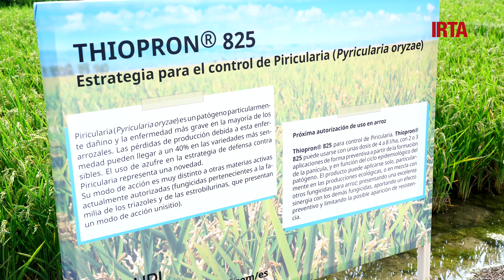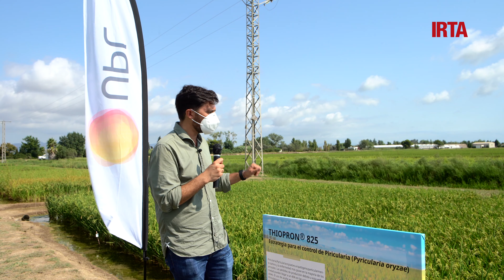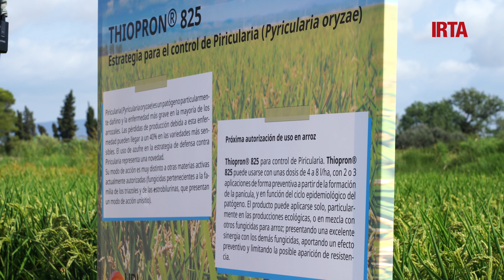Estrategias UPL para el control de enfermedades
Presentación de la empresa UPL, a cargo de José Antonio Barjola.

Una de las presentaciones de la XXVI Jornada de campo del arroz, celebrada el 27 de agosto de 2020. Más información